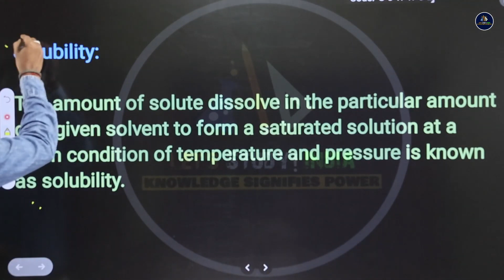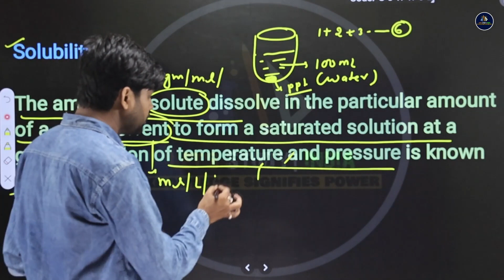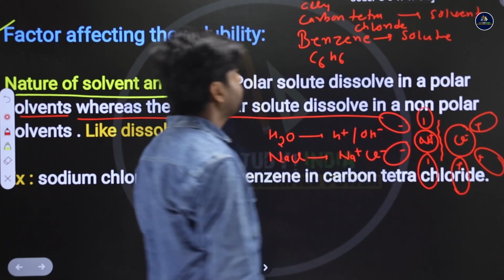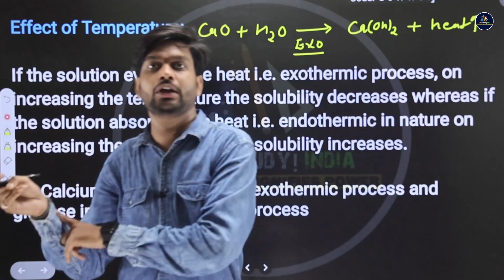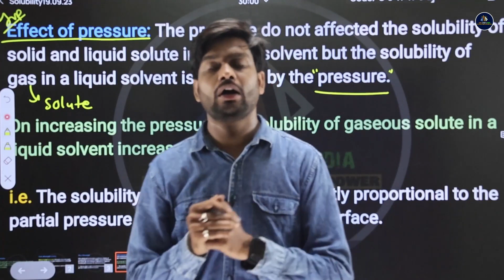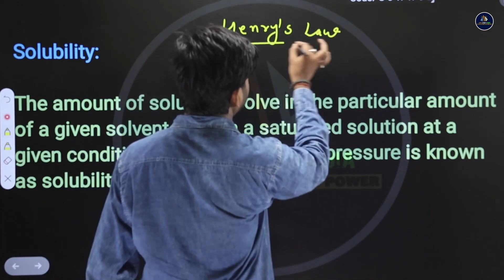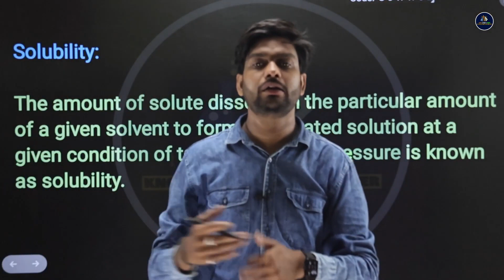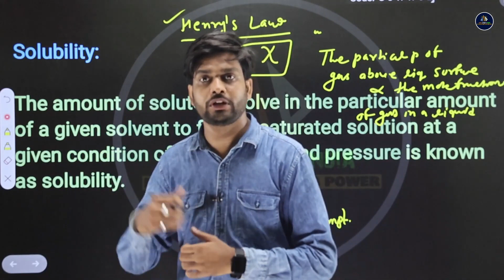Solubility And Their Factor Affecting | Class-12th Chemistry | Virendra Sir